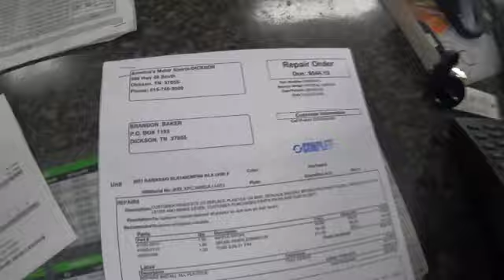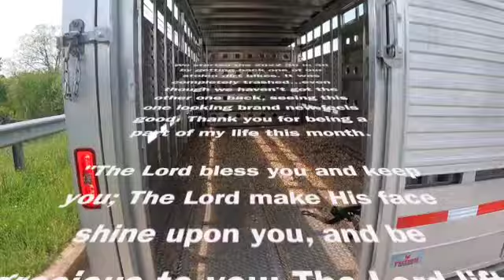STOLEN DIRT BIKE MADE NEW: 30 in 30 #30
30 in 30 Finale for 2022: Stolen Dirt Bike Made New.

We got one of the dirt bikes back and America's Motorsports made it look brand new for us after the thieves completely trashed it. Happy end to the month.

Brandon S. Baker